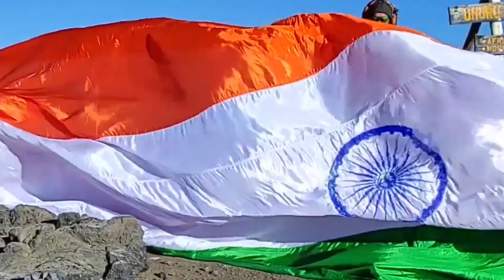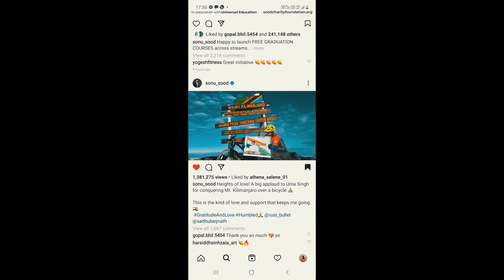YOUNGEST TO COMPLETE UPHILL AND DOWNHILL CYCLING ON MOUNT KILIMANJARO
The World Record of “YOUNGEST TO COMPLETE UPHILL AND DOWNHILL CYCLING ON MOUNT KILIMANJARO” is achieved by UMA SINGH on 15th August 2021 from Gorakhpur (Uttar Pradesh) India. 27 years 1 month 3 days old uma did uphill and downhill cycling on Mount Kilimanjaro i.e 19340 feet and is the highest mountain in the continent of Africa and has set a new world record for International Book of Records